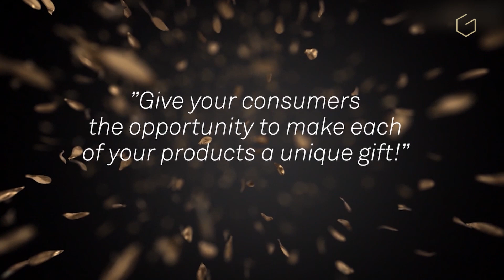Global brands | E-commerce personalization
You are a luxury brand or an international brand and you would like to offer an exclusive customer experience on your e-commerce website?

Including personalization in your marketing strategy creates a unique online customer experience, enhances your brand image and increase your margins.

Gravotech’s services include :

✔️ Installation for YOUR fulfilment centers
✔️ Ongoing training for your teams
✔️ Preventive maintenance programs